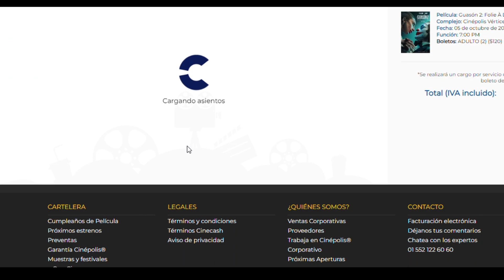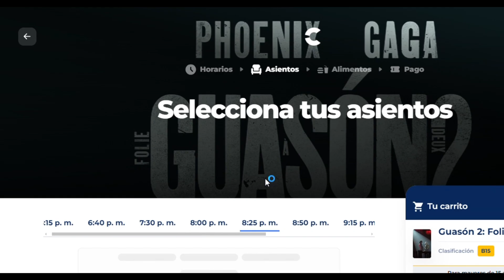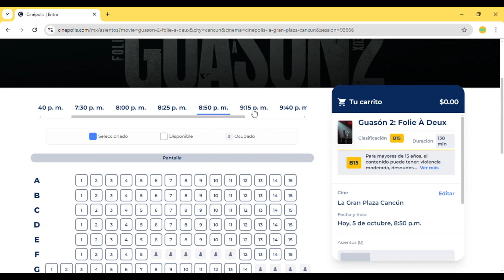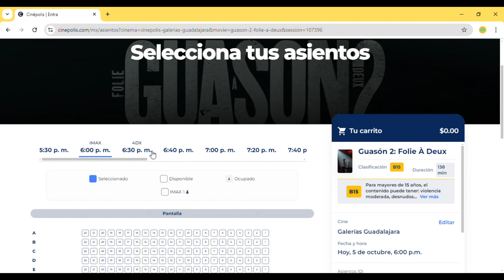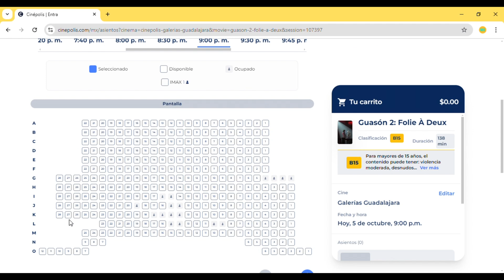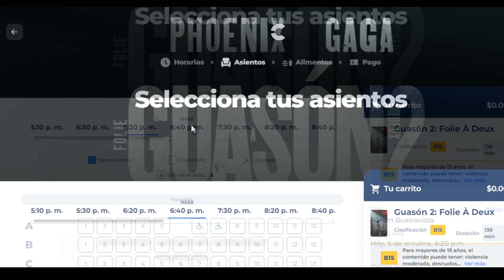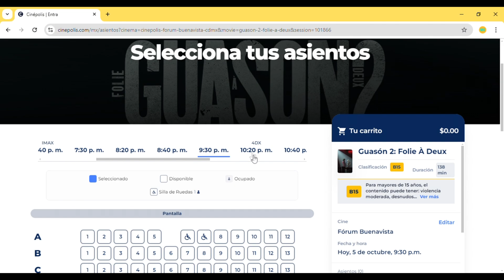JOKER 2 SALAS VACIAS MEGA FRACASO